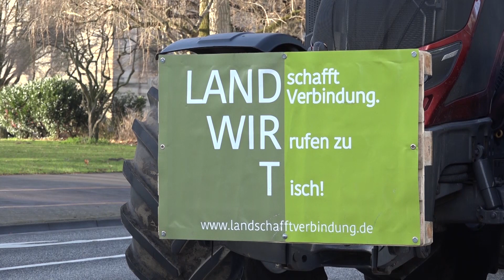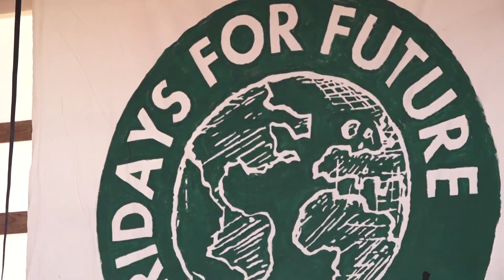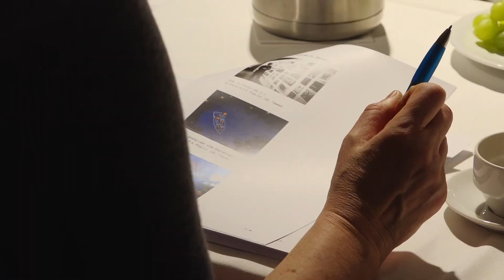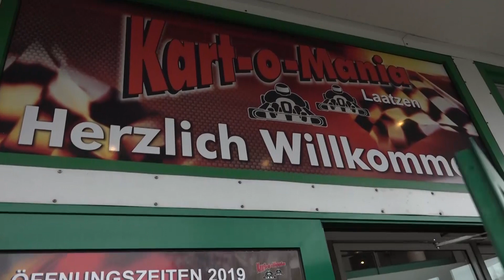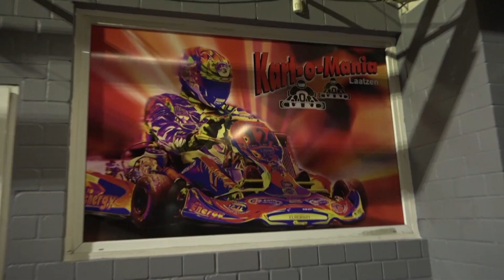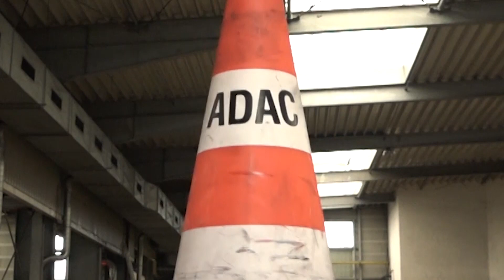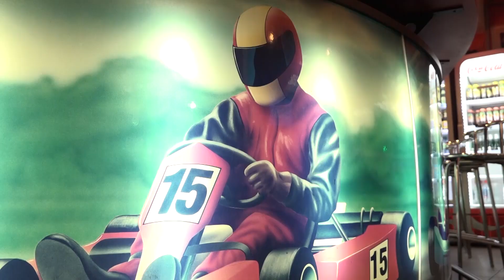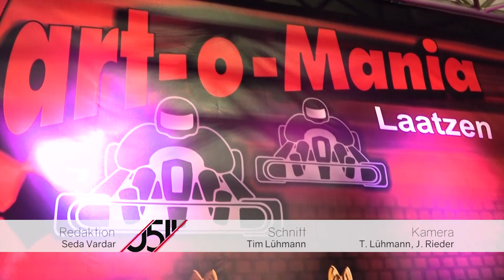0511 vom 17.1.2020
Am Freitag war es laut in der Innenstadt von Hannover: Nein, keine verfrühte "Fete de la Musique", sondern gleich zwei Demos: Die der Landwirte und die von Fridays for Future, die seit einem Jahr in Hannover demonstrieren. In den Nachrichten zeigen wir Ihnen das Jahresprogramm des Wilhelm-Busch-Museum; und: Wir waren auf einer Kartbahn. Und schließlich treffen wir einen Opernsänger, der seinen Beruf und die Oper an Schulen vorstellt. Das und mehr in der Wochenendausgabe von 0511 - Wir sehen uns!

 Redaktion: Sören Köpke
 Kamera: h1-Fernsehen aus Hannover
 Schnitt: Kiyano Hassan
Bildregie: Kiyano Hassan
Tonregie: Kimberly Kranich
Moderation: Renate Scheiblich
Aufnahmeleitung: Seda Vardar